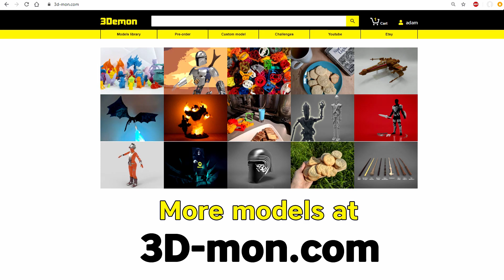Postapo Fregate(3D model ready for 3D printing)